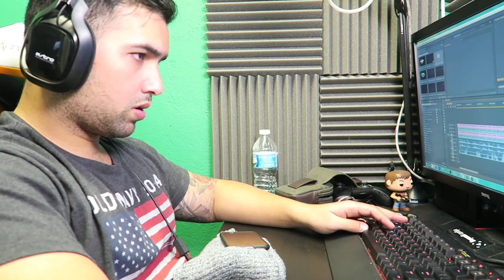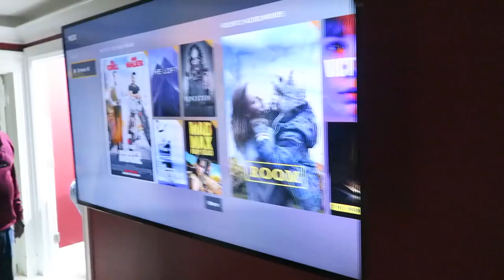COOLEST ENTERTAINMENT ROOM EVER! (Hollow VLOGS#6)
This IS AN ENTERTAINMENT ROOM/BAR That is currently being built, once its all done, its gonna be SO Awesome, crazy parties are gonna go down here!

About HollowPoiint

EVERYTHING I use to GAME:
▶Kontrol Freek:
▶SCUF Gaming:
6800 SW 40th St #282

♬ Music ♬
➞Title:
➞Artist: